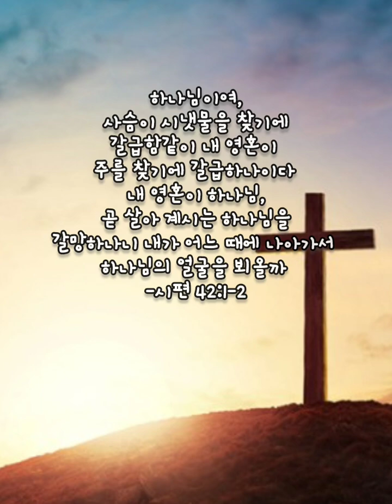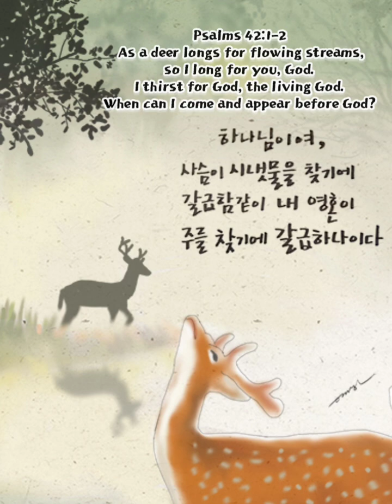목마른 사슴 | As the Deer- 첼로 여한나| Cello Hanna Yeo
‭시편 42:1-11 KLB‬
[1] 하나님이시여, 사슴이 시냇물을 갈망하듯이 내 영혼이 주를 갈망합니다. [2] 내 영혼이 살아 계신 하나님을 애타게 그리워하는데 내가 언제나 나아가서 하나님을 뵐 수 있을까? [3] 내가 밤낮 부르짖어 눈물이 내 음식이 되었으나 사람들은 “네 하나님이 어디 있느냐?” 하고 종일 나를 비웃는구나. [4] 내가 전에 기쁨의 찬송을 부르며 명절을 지키러 가는 군중들을 하나님의 집으로 곧잘 인도했는데 내가 지난 일을 생각하니 마음이 상하는구나. [5] 내 영혼아, 어째서 네가 낙심하며 내 속에서 불안해 하는가? 너는 네 희망을 하나님께 두어라. 나는 내 구원이 되시는 하나님을 찬양하리라. [6] 내 하나님이시여, 내 영혼이 내 속에서 낙심하므로 요단강이 흐르고 헤르몬산과 미살산이 우뚝 선 이 곳에서 내가 주를 기억합니다. [7] 주의 파도와 물결이 나를 엄습하고 슬픔의 홍수가 폭포같이 나에게 쏟아집니다. [8] 낮에는 여호와께서 나에게 한결같은 사랑을 베푸시니 밤에는 내가 그에게 찬송하고 내 생명의 하나님께 기도하리라. [9] 내가 나의 반석 되시는 하나님께 “어째서 나를 잊으셨습니까? 어째서 내가 내 원수들에게 이런 고통을 받아야 합니까?” 하나 [10] 그들은 항상 나를 조롱하며 “네 하나님이 어디 있느냐?” 하고 말하니 내가 뼈에 사무치도록 괴롭구나. [11] 내 영혼아, 어째서 네가 낙심하며 내 속에서 불안해 하는가? 너는 네 희망을 하나님께 두어라. 나는 내 구원이 되시는 하나님을 찬양하리라.

‭Psalms 42:1-11 CSB‬
[1] As a deer longs for flowing streams, so I long for you, God. [2] I thirst for God, the living God. When can I come and appear before God? [3] My tears have been my food day and night, while all day long people say to me, “Where is your God?” [4] I remember this as I pour out my heart: how I walked with many, leading the festive procession to the house of God, with joyful and thankful shouts. [5] Why, my soul, are you so dejected? Why are you in such turmoil? Put your hope in God, for I will still praise him, my Savior, and my God. [6] I am deeply depressed; therefore, I remember you from the land of Jordan and the peaks of Hermon, from Mount Mizar. [7] Deep calls to deep in the roar of your waterfalls; all your breakers and your billows have swept over me. [8] The Lord will send his faithful love by day; his song will be with me in the night — a prayer to the God of my life. [9] I will say to God, my rock, “Why have you forgotten me? Why must I go about in sorrow because of the enemy’s oppression?” [10] My adversaries taunt me, as if crushing my bones, while all day long they say to me, “Where is your God?” [11] Why, my soul, are you so dejected? Why are you in such turmoil? Put your hope in God, for I will still praise him, my Savior, and my God.